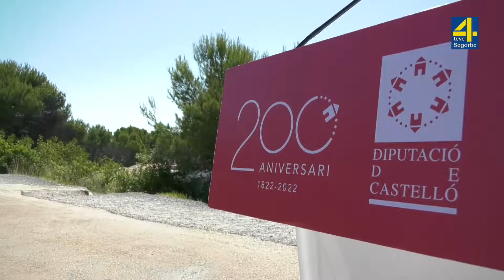TVAltoPalancia noticia Cuatro rutas por el Alto Palancia en el programa ”De ruta con la Dipu”